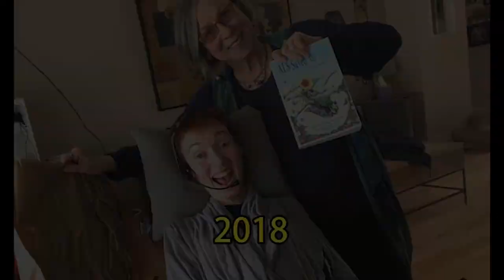GRATEFUL Trailer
Jenni Berebitsky, a courageous young woman debilitated by ALS keeps moving forward.